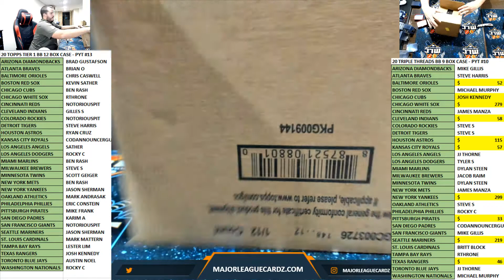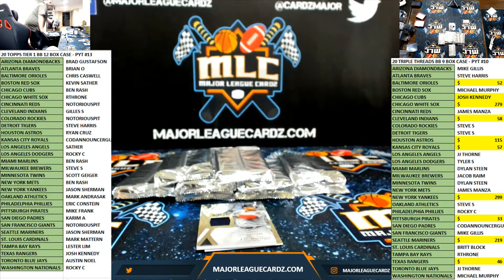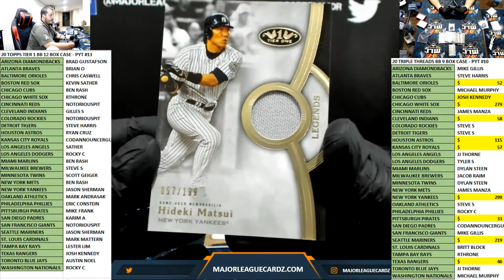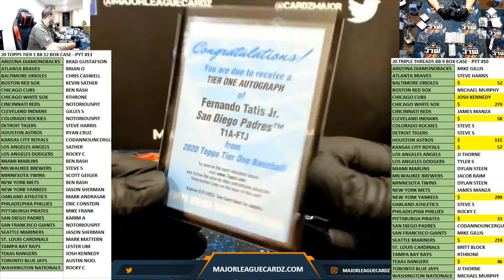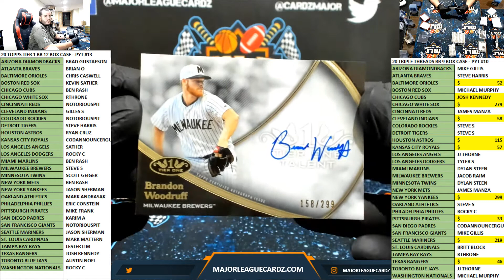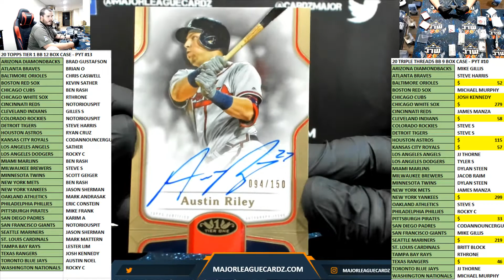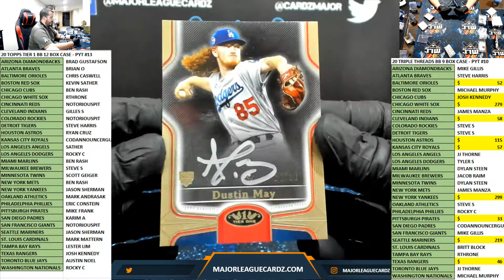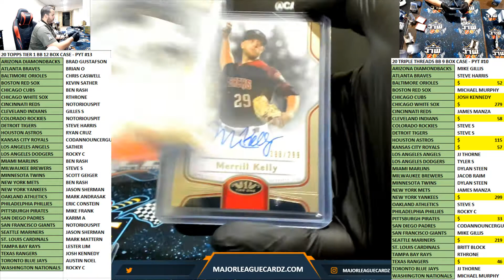20 TOPPS TIER 1 BB 12 BOX CASE - PYT #13